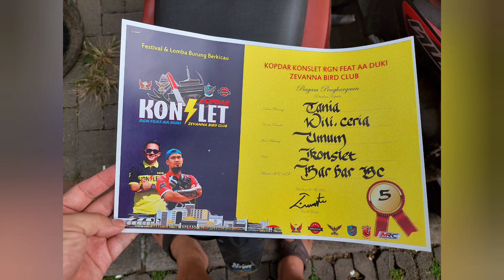Kopdar konslet RGN feat Aa Duki Bandung 26 Mei 2021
kopdar konslet RGN feat Aa Duki Bandung 26 Mei 2021.Lovebird mania kumpul satu titik

Kopdar Konslet satu titik